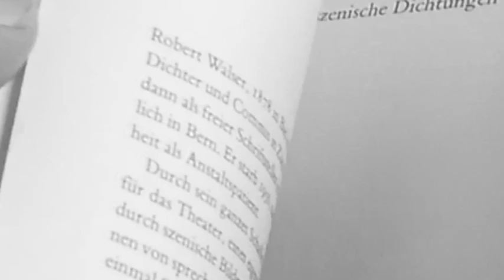Hildegard Keller - 14.08.2019